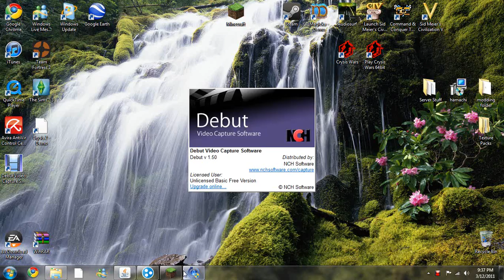Michael4650 Gets Owned By Taylor Faggot